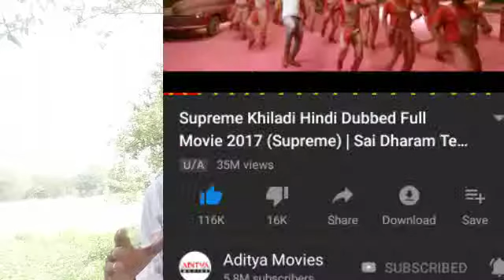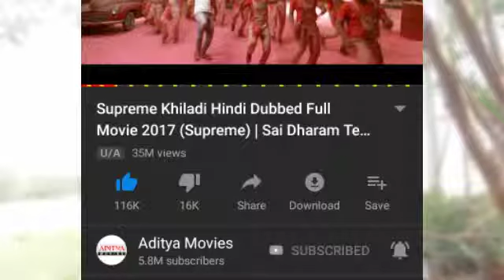खुस खंबरी YouTube good news good news earning from this YouTube on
Hello Dosto aaj like ashish   video  mein bataunga ki

newchannelgoodnewsfromthisYouTubeonearning YouTube multiple address changing YouTube new update earning change on YouTube change earning kaise check Karen how to get earning Kaise how to multiple ad

Mike grudge
1. Boya M1 mic👉BOYA By-m1 3.5mm Electret Condenser Microphone with
2Tripod like👉LIFEMUSIC Best Quality Professional